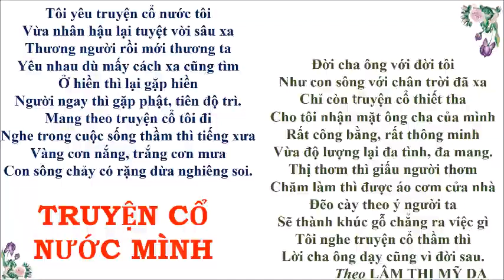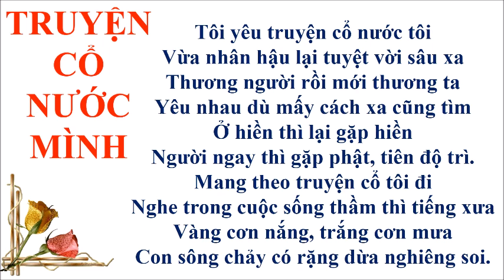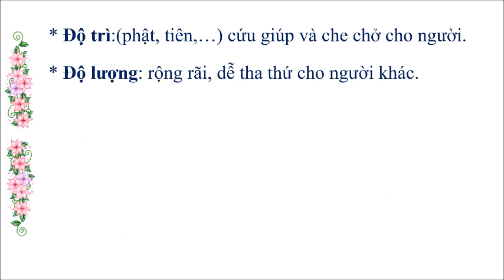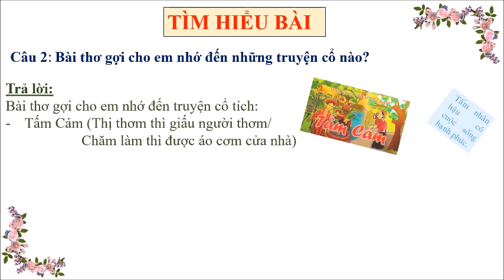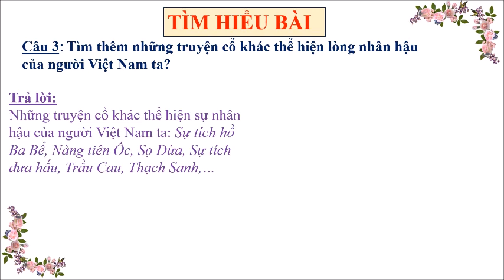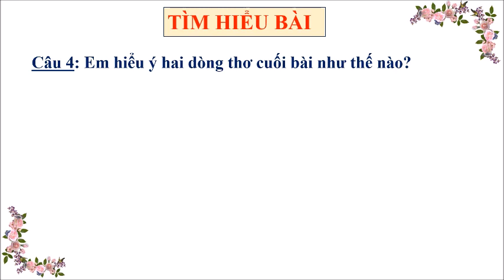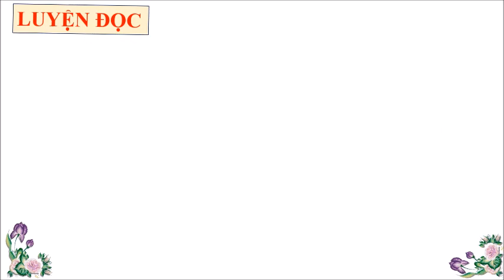Khối 4 - Tuần 2 - Môn Tập đọc Bài Truyện cổ nước mình